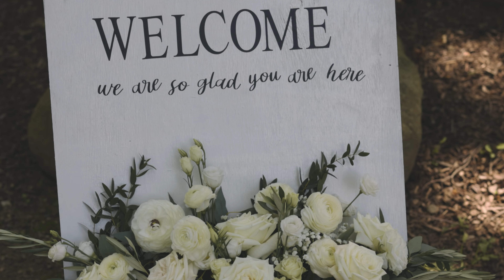Ashley & Cody's Graceful Gatherings at LedgeRock Wedding | Teaser Film with Fireworks Finale 🎆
Get a sneak peek of Ashley & Cody's unforgettable wedding day at Graceful Gatherings at LedgeRock in Western New York! After years of love, these two finally tied the knot in a beautiful ceremony filled with emotion, family, and fun. From Ashley’s emotional walk down the aisle with her dad to Cody’s reaction as he saw his bride for the first time, this wedding is full of breathtaking moments.

Don't miss the surprise mother/daughter dance, an epic firework show, and heartfelt tributes to Ashley's grandmother. 💍✨